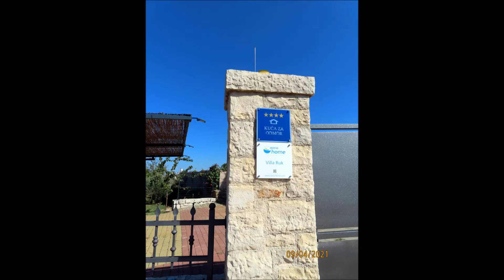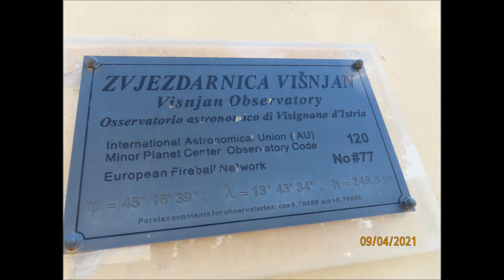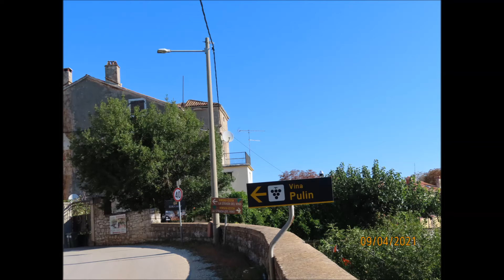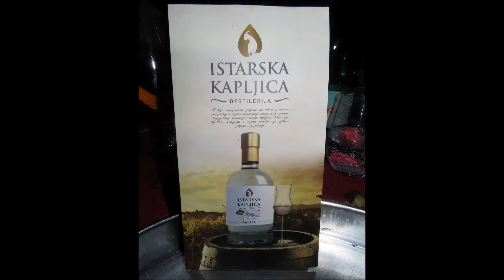Motovun photo slide show